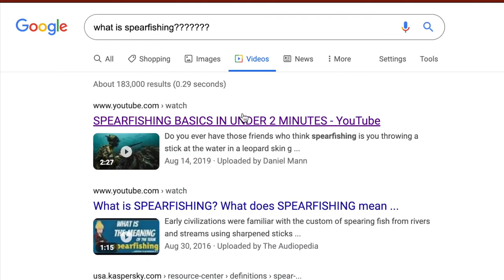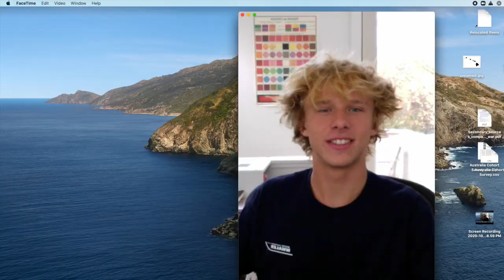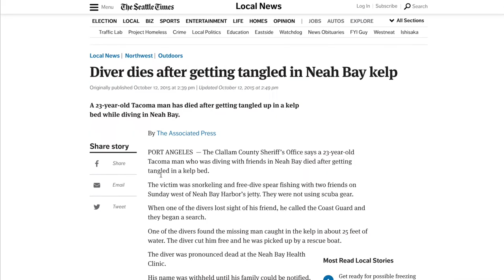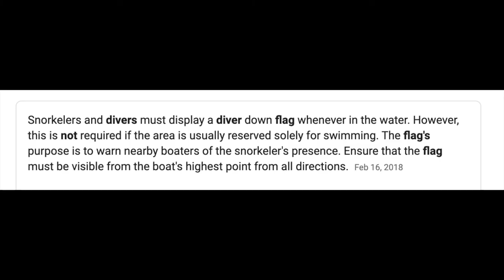Outdoor Activities: Spearfishing New England